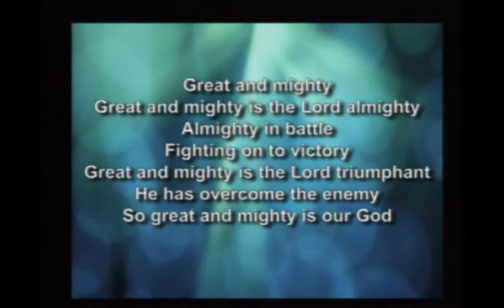Praise and Worship: February 1, 2015